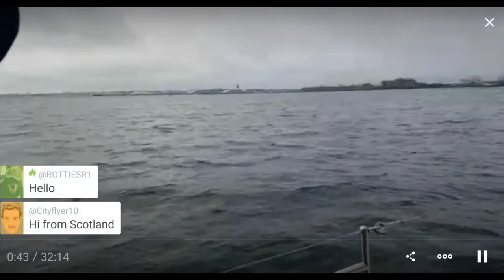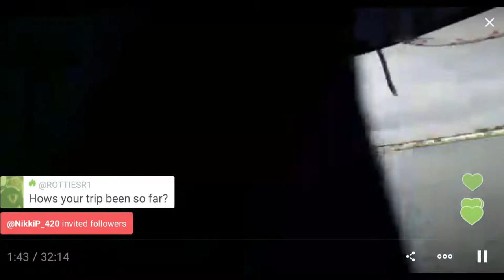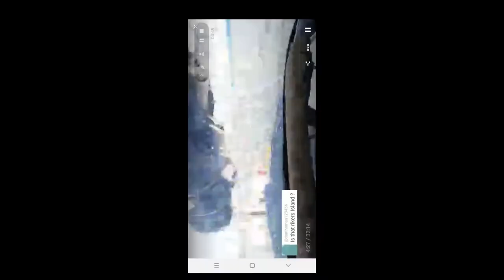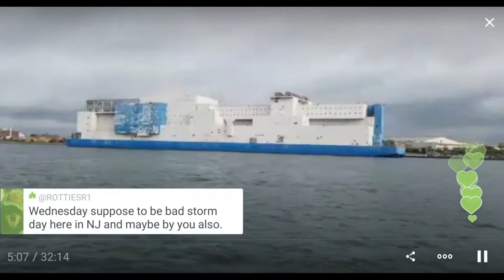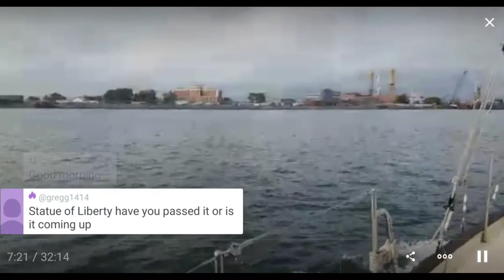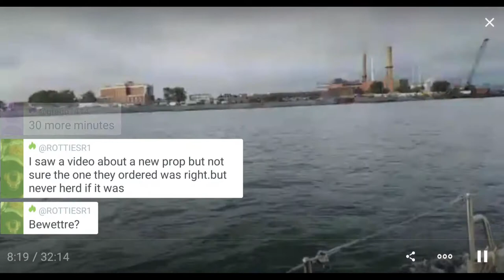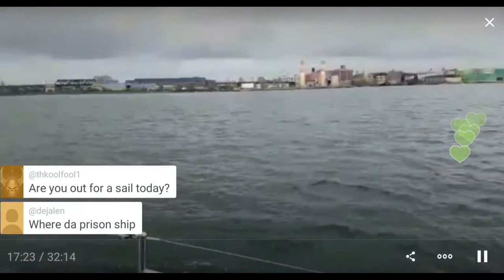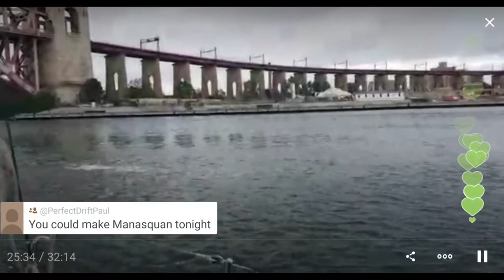Passing a prison ship and the East River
Passing through the East River in New York City, NY is one of my favorite areas to go through.  The views of Manhattan and the Bronx are stunning and I time to passage to have a favorable current, which also can generate short choppy waves and boils and eddys in the water which makes steering a bit tricky.

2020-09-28